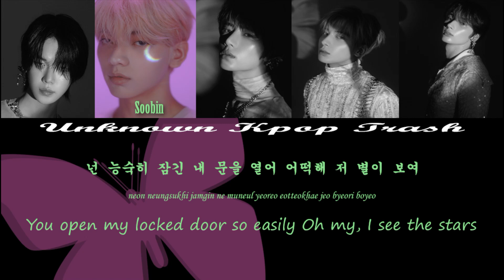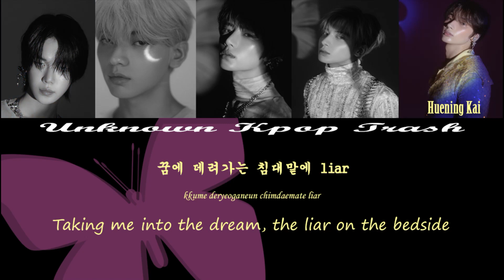TXT - Sugar Rush Ride Color Coded Lyrics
TXT 5th Mini Album [The Name Chapter: TEMPTATION]

1. Devil By The Window ✔︎
2. Sugar Rush Ride ✔︎
3. Happy Fools (feat. Coi Leray)
4. Tinnitus (돌멩이가 되고 싶어)
5. 네버랜드를 떠나며 (Farewell, Neverland)